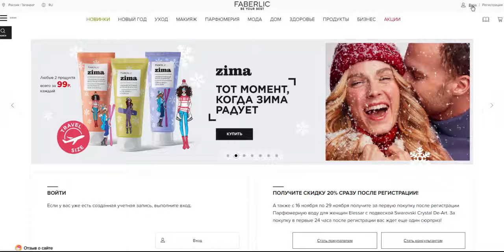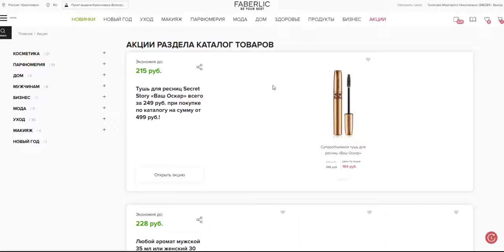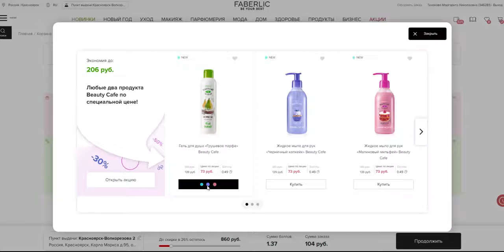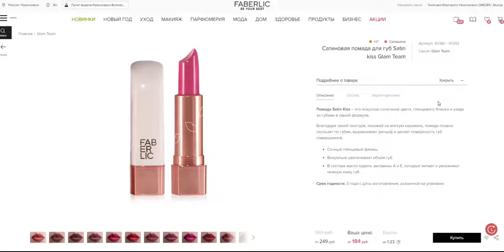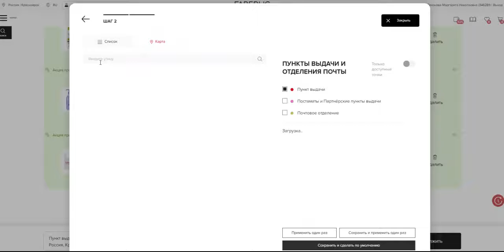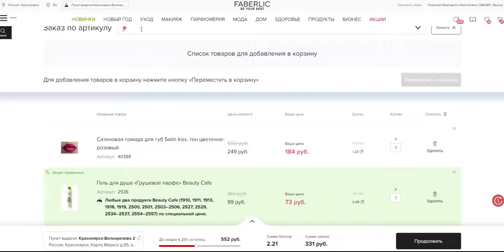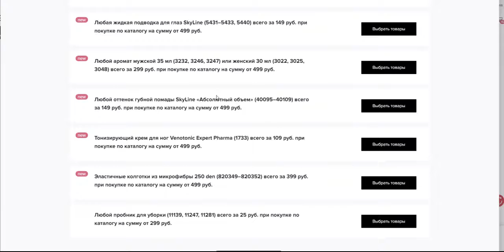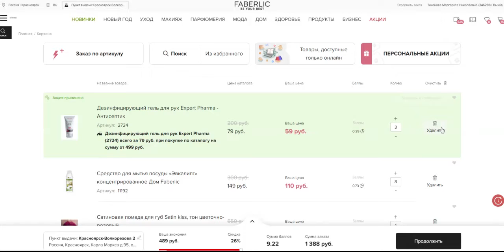Как легко и быстро сделать заказ на сайте Фаберлик. Тихонова Маргарита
Сайт Фаберлик снова поменялся. Смотрите как сделать заказ легко и просто